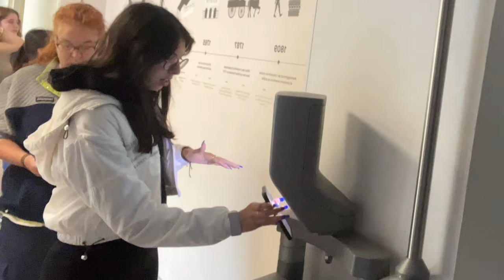6 GIORNI a PARIGI: TUTTO QUELLO che AVRESTE VOLUTO VEDERE! *vlog completo* | BimbiGiganti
Benvenuti nel nostro vlog esclusivo di Parigi!

Abbiamo raccolto tutti i momenti che non siamo riusciti a inserire negli altri video: scene divertenti, dietro le quinte delle nostre avventure e un tour tra le attrazioni meno conosciute di Parigi.

Scopri una Parigi diversa, fatta di angoli nascosti e risate indimenticabili! Se sei un amante dei viaggi e vuoi conoscere il lato più autentico della città, questo video è per te.

Guarda il video fino alla fine per una sorpresa speciale e facci sapere nei commenti se hai mai visitato uno di questi posti nascosti!